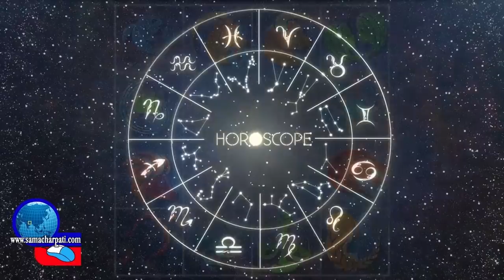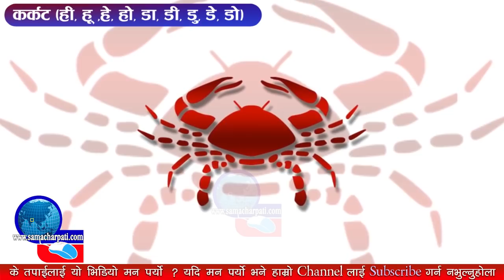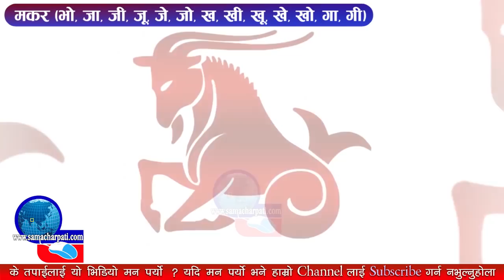Aajako Rashifal 2075 Asoj 6, Today's Horoscope September 22, Saturday २०७५ असोज ६ गते शनिबार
यदि तपाईसंग पनि केहि प्रतिभा छ वा तपाईको घर छिमेकमा कोहि प्रतिभाशाली व्यक्ति छ भने क्रिपया हामीलाई सम्पर्क गर्नुहोला । हरेक प्रतिभालाई हामी दिने छौँ प्रतिभा प्रस्फुटन गर्ने अवसर । हामीलाई सम्पर्क गर्नुहोला 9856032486 मा ।